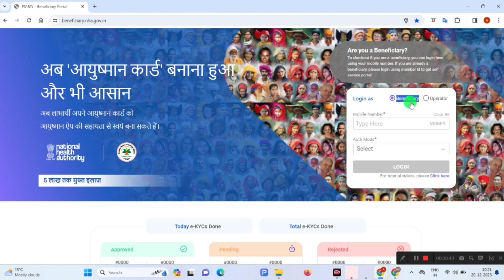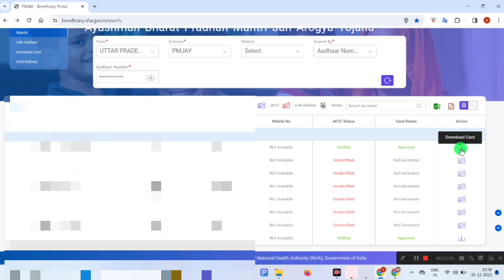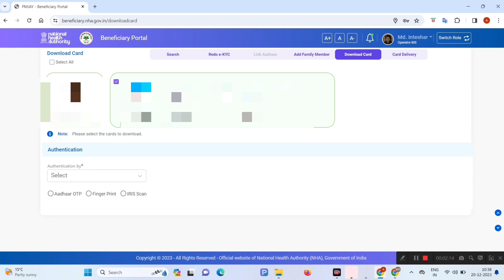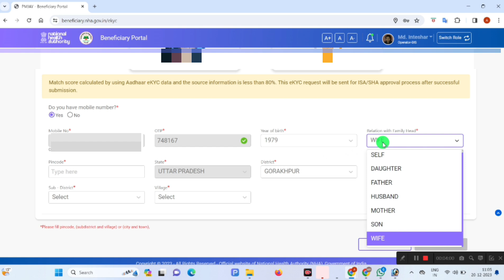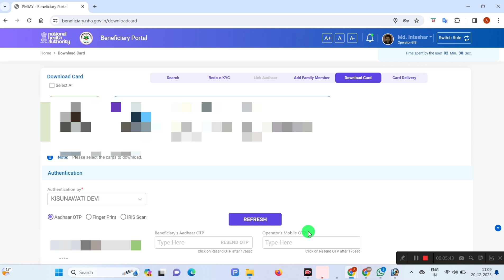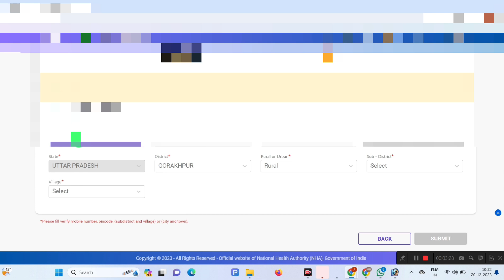आयुष्मान कार्ड सुधार कैसे करें | Ayushman card me correction kaise kare | Update in Ayushman card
आयुष्मान कार्ड सुधार कैसे करें | Ayushman card me correction kaise kare | Ayushman Card Update online kaise karen

आयुष्मान कार्ड सुधार कैसे करें | Ayushman card me correction kaise kare | Ayushman Re kyc kaise kare

नमस्कार दोस्तों! इस वीडियो में हम सीखेंगे कि आप कैसे अपने आयुष्मान कार्ड में सुधार कर सकते हैं और कैसे आयुष्मान रे KYC को कैसे अपडेट कर सकते हैं।

🕒 समय कोड:
 - वीडियो आरंभ
 - आयुष्मान कार्ड सुधार कैसे करें
 - आयुष्मान रे KYC कैसे करें

सोशल मीडिया:
- [इंस्टाग्राम](link_to_instagram)
- [ट्विटर](link_to_twitter)
- [फेसबुक पेज](link_to_facebook)

English Discription
Title: आयुष्मान कार्ड सुधार कैसे करें | Ayushman Card में Correction कैसे करें | Ayushman Re KYC कैसे करें

Description:
In this video, learn step-by-step how to correct information on your Ayushman card and complete the Ayushman Re KYC process. साथ ही, जानें आयुष्मान कार्ड सुधारने के सरल तरीके। Watch now to ensure your Ayushman card details are accurate.

🕰️ Time Stamps
 - Introduction
 - Understanding the Ayushman Card
 - Steps for Correction
- Ayushman Re KYC Proces
 - Tips and FAQs

Your Queries ❓

ayushman card update kaise kare,
ayushman card me correction kaise kare,
ayushman card,
online ayushman card kaise banaye,
ayushman card me name correction kaise kare,
ayushman card me naam kaise change kare

ayushman card kaise banaye mobile
ayushman card,ayushman bharat card,
ayushman card new portal 2023,

ayushman card me date of birth kaise update kare,

ayushmancardupdatekaisekareayushman card correction kaise kare online

ayushman card me date of birth kaise change kare
ayushman card pending problem
ayushman card photo update kaise kare
ayushman card update 2023
how to correction ayushman card
how to update ayushman bharat card